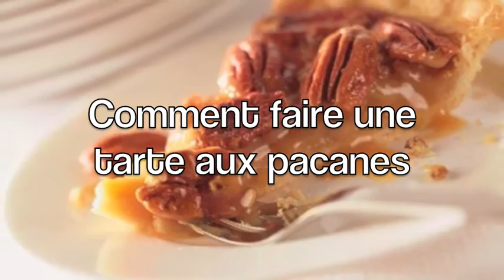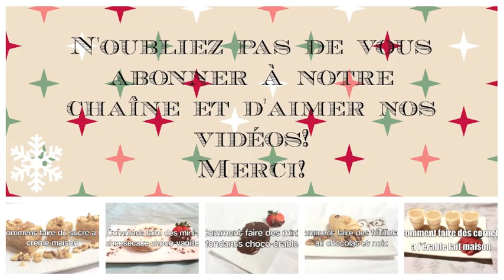TARTE AUX PACANES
Comment faire une tarte aux pacanes!!

Donner moi vos idées dans les commentaires et je ferais tout pour les réaliser!!